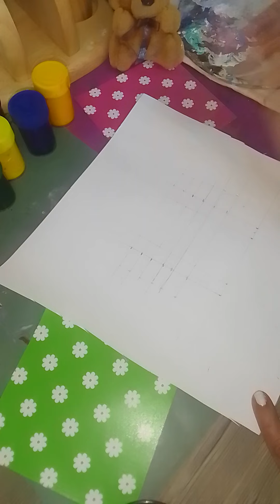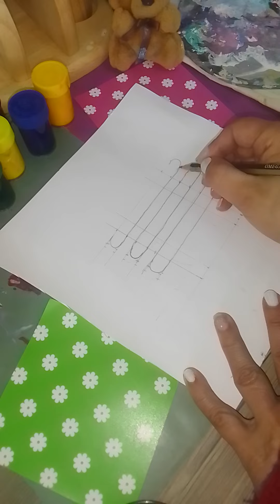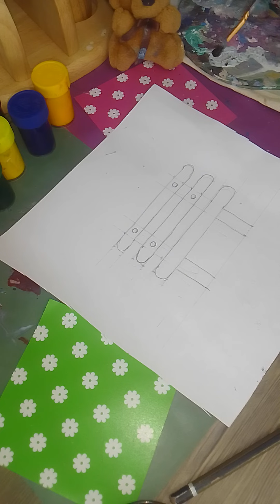banquito paso a paso dibujado y pintamos